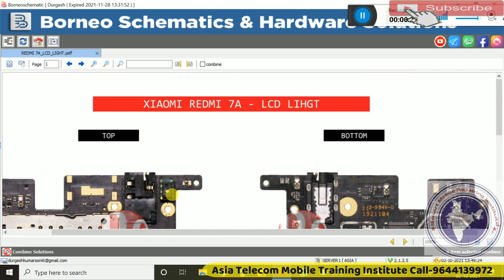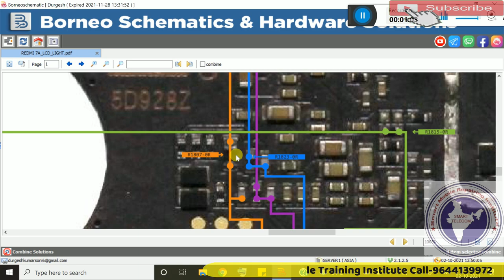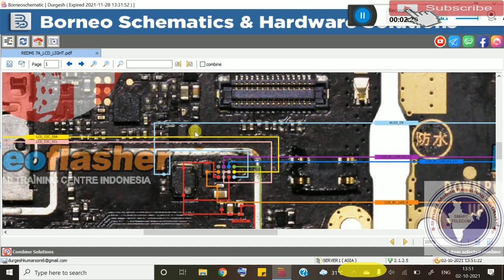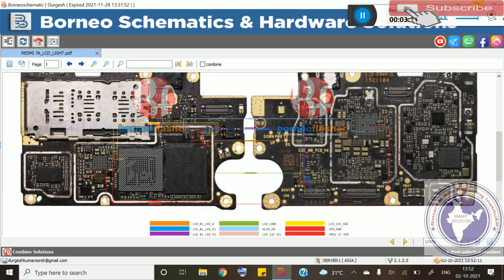Redmi 7a डिस्प्ले लाईट कैसे ठीक करे | Redmi 7A Display Light Solution | Mi 7A Display Light Solution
Redmi 7A Display light Jumper Solution | Mi 7A Light Solution | Redmi 7A Display light Solution

AsiaTelecom
Software_Training
Emmc/EMCP/UFS_Training
Hardware_Chip_Level_Training

➡ Specialty
• 12 Hour Full Day Practical Classes
➡ Daily Class Timing Total- (8AM to 8PM )
• 8AM -11AM Particle Class Hand-skill
12PM to 5PM Theory Class
5:30PM to 8PM Particle Class - Tracing Fault finding

📲 Book
➡Advance Mobile Flashing Software Book buy Link (Hindi/English)